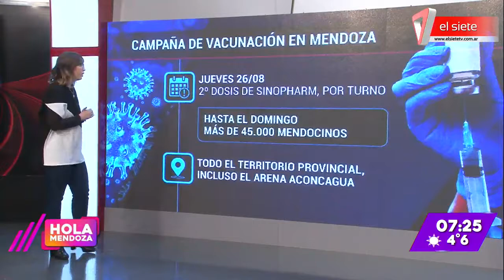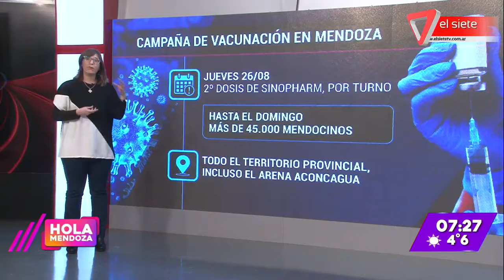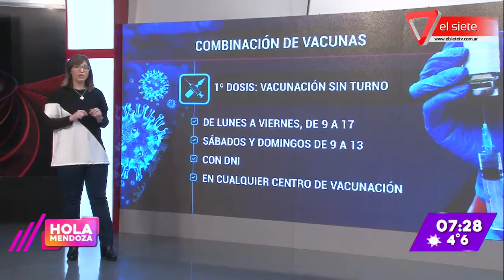Se colocarán la 2° dosis de Sinopharm